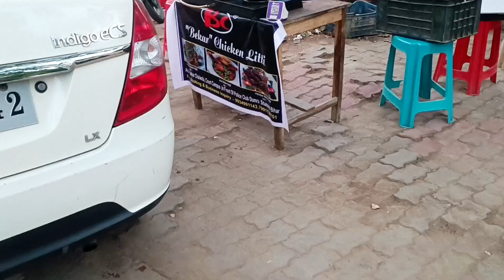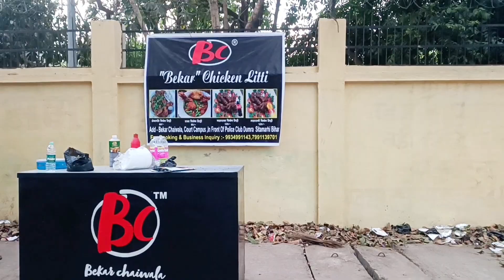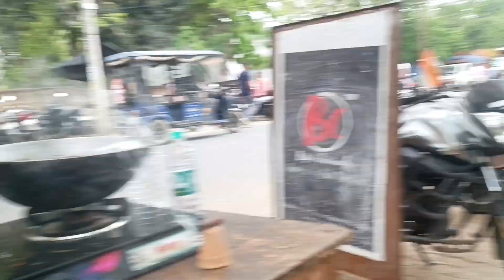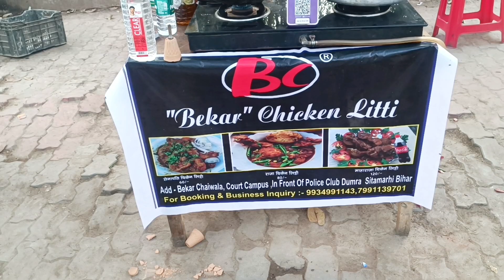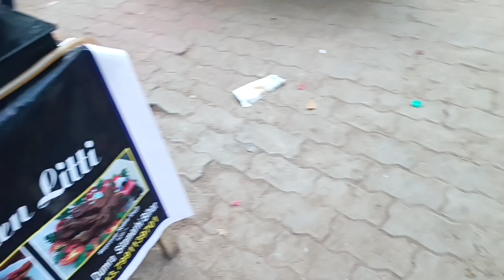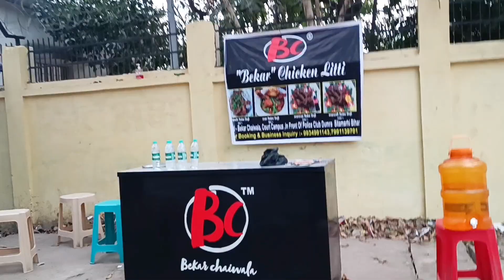Bekar Chaiwala Me Mila 100% Discount "Bekar" Chicken Litti Khane Pe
shop
tea shop
chai ka dukan
chaiwala
litti
chicken
chicken litti
bekar chaiwala
BC
vlog
vlogs
daily vlog
family vlog
shop vlog
tea stall
tea stall vlog
chut game
100% discount
discount game